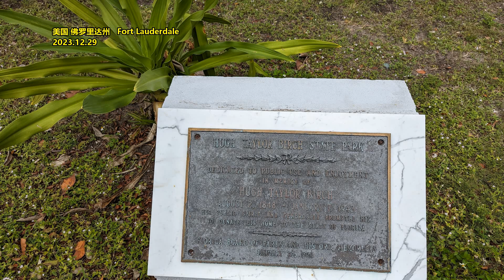多地发力楼市春节档： 政府开房展发财政补贴 房企推限时折扣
来源: 澎湃新闻
全国楼市“春节档”正在进行。今年春节假期期间，各地购房政策进一步放宽，各地政府也纷纷推出春节房展会及返乡置业优惠政策，通过地方财政补贴叠加房企促销折扣吸引客户置业。